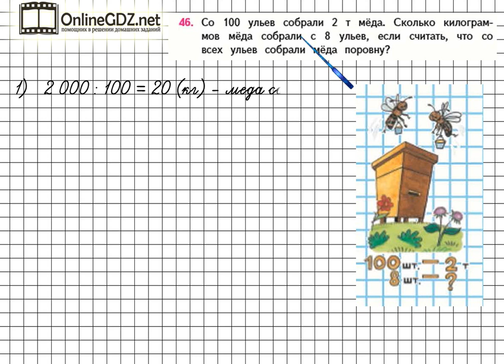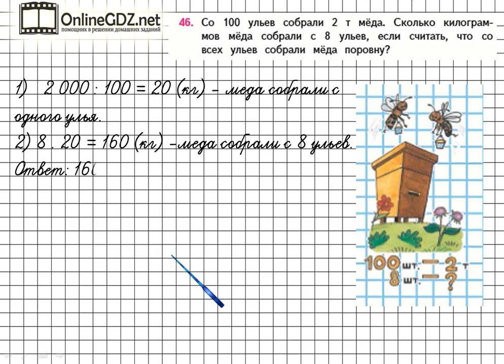Страница 95 Задание 46 – Математика 4 класс (Моро) Часть 1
В упражнении №46 на странице 95 надо уметь решать составные задачи в два действия, а также владеть навыками устного счета. Если есть трудности с выполнением - воспользуйтесь видео-решением данного задания. Спасибо, что Вы с нами!